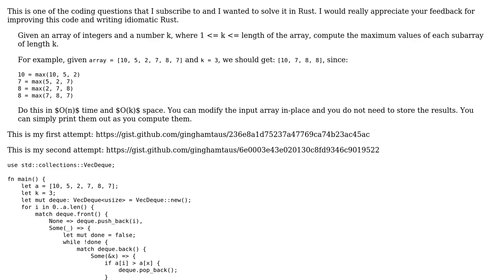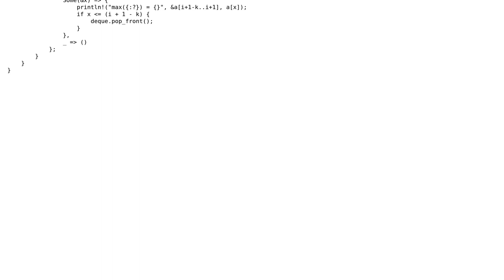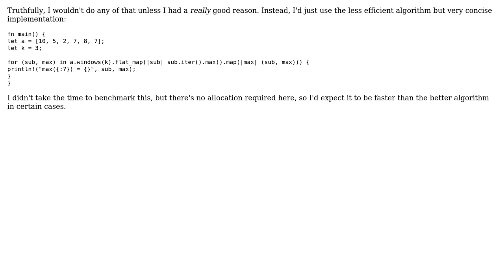Find max values of all subarrays of specific length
With thanks & praise to God, and with thanks to the many people who have made this project possible! You are responsible for your own actions.